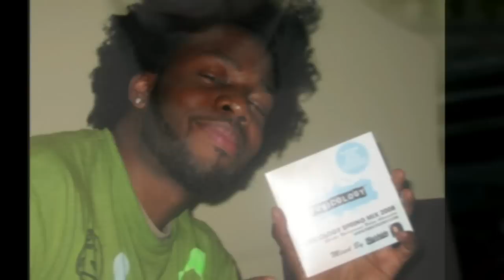Live@ DWELE Radio interview w/ Providence Rockwell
Dwele Live@ interview w/ Providence Rockwell